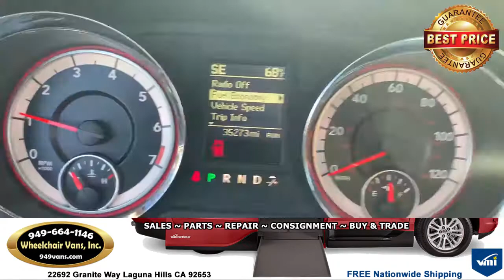For Sale 2016 Dodge Grand Caravan - BraunAbility Power Fold Out Ramp Side Loading Wheelchair Van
2016 Dodge Grand Caravan - BraunAbility Power Fold Out Ramp Side Loading Wheelchair Van

22692 Granite Way Laguna Hills CA